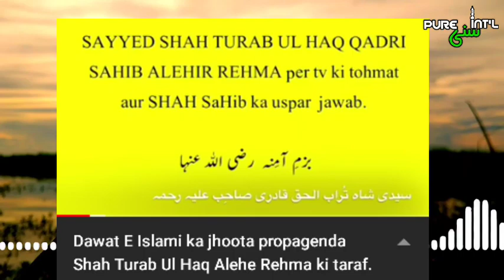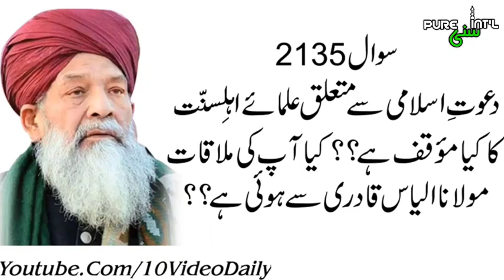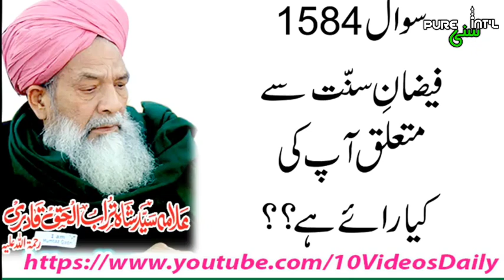Dawateislami Ke Khilaf Propaganda | Syed Shah Turab ul Haq Qadri Sb | PURE SUNNI INTERNATIONAL